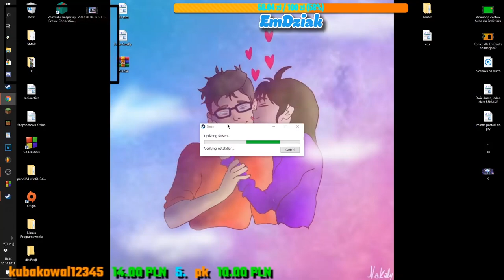Powtórka przygody, po większe nagrody ;3 - ShowDown Bandit | Chapter 1 | Odcinek 3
Chcesz o coś zapytać? Dawaj!

Xx-Osiągnięcia-xX

|Liczba subów|
/1080 subów\

|Liczba wyświetleń|
/121000 wyświetleń\

/630 łapek\

Xx=Zapraszam serdecznie!=xX

Jeśli tak to zapraszam na mój kanał częściej :3.
Pozdrawiam:
EmDziak - Lis z pasją.